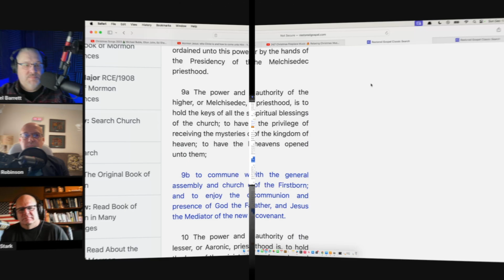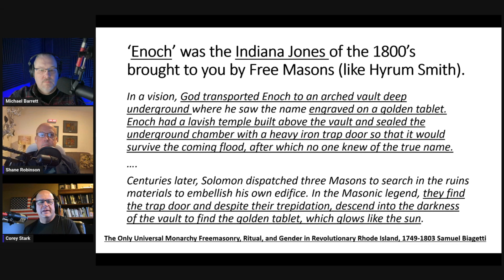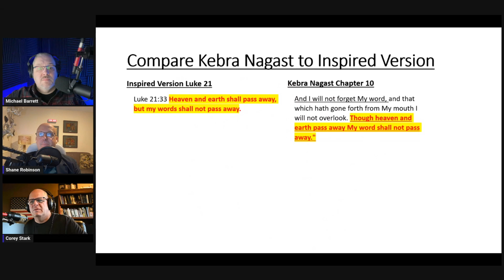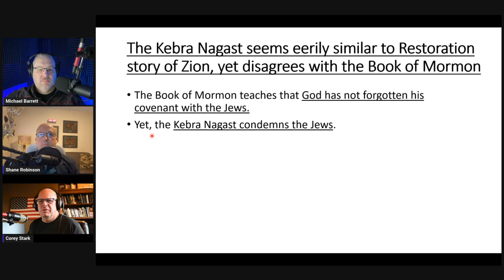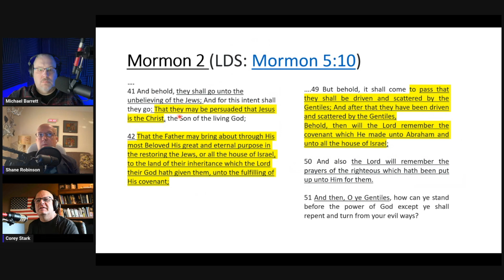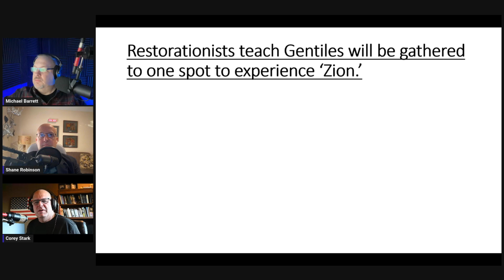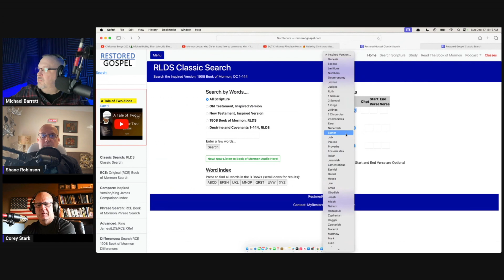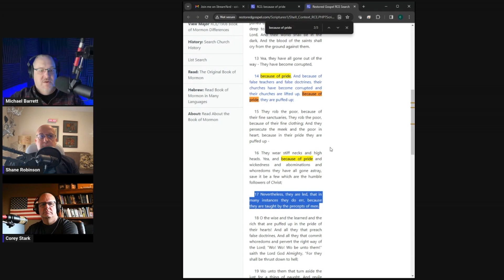Book of Mormon Teachings on Zion: Tale of Two Zions p5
This is the fifth episode of a series on the story of Zion, a New Jerusalem, found in the Book of Mormon.   We compare this to the tale of Zion in the restoration church, founded by Joseph Smith.  Many traditions and teachings have come forth since 1830 about Zion. But are they correct?  Do they agree with the story and prophecies in the Book of Mormon ?  Join us as we explore "a tale of two Zions."   This week we look at the Book of Mormon scriptures about Zion and similarities between the Kebra Nagast and Inspired Version of the bible.